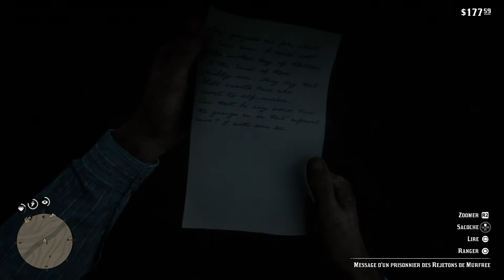Red Dead Redemption 2 - Rencontre perchée